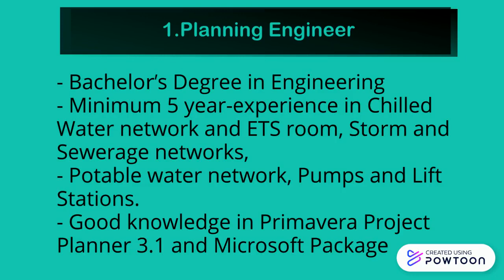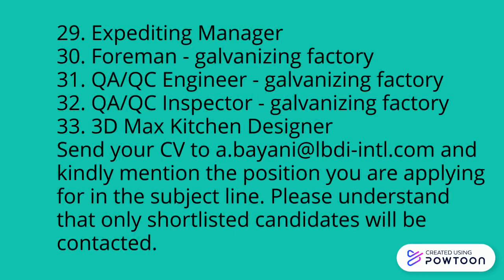Qatar Jobs Today | 57 Available Jobs Today Available In Qatar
Executive Chef
Brand Development Manager
Assistant Cost Controller
Hotel Maintenance Manager
​Sales Executive
​Social Media Coordinator
Site Engineer
QC inspector (Civil)
QA/QC Engineer
Planning Engineer
QA/QC Engineer
Invoicing specialist
Sales Account Executive
Light Vehicle Mechanic
HSE Officer
Marketing Executive
Accountant
Supervisor
Mason
Carpenter
SteelFixer
Scaffolder
Labour
Project Manager
Engineering Manager
Sr. Project Engineer
HSE Advisor
Procurement Manager
Construction Manager
Installation Manager
Commissioning Manager
Interface Manager
Lead Construction Supervisors
Document Controller
Lead Structural Engineer
Lead Civil
Lead Process Engineer
Lead Instrumentation Engineer
Lead Electrical Engineer
Lead Construction Engineer
Lead Loss Prevention Engineer
Sr. Structural Engineers
Sr. Civil Engineers
Sr. Process Engineers
Sr. Instrumentation Engineer
Sr. Electrical Engineer
Sr. Construction Engineers
Sr. Loss Prevention Engineers
Sr. Environmental Engineers
Site Construction Supervisor (onshore)
Site Construction Supervisor (offshore)
Expediting Manager
Foreman - galvanizing factory
QA/QC Engineer - galvanizing factory
QA/QC Inspector - galvanizing factory
3D Max Kitchen Designer